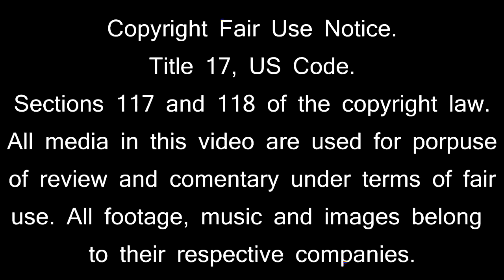curiosidades de yoshino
ohayo, hoy es turno de esta espiritu de date a live